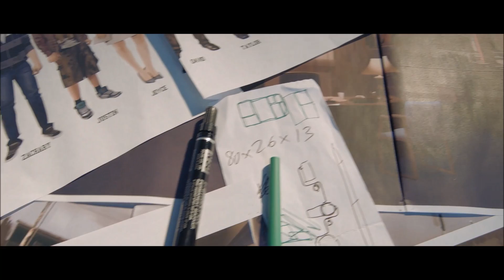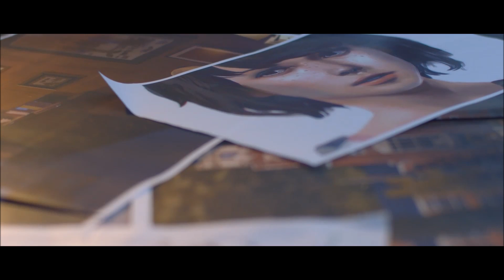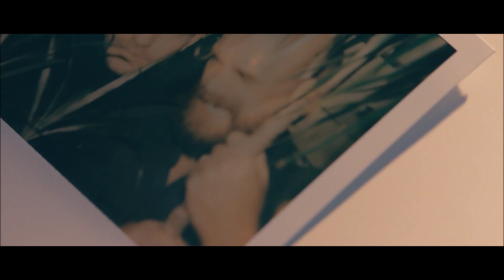Life Is Strange Official - Developer Diary #1: A New Beginning (2015) [EN] HD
A New Beginning – The first in a three part developer diary series for Life Is Strange.

The films were shot at DONTNOD Entertainment’s studio in Paris with the aim to provide a behind the scenes view of the game and the team working on it.

In this first video, the developers introduce to you the origins of the game and describe the story, themes and characters you will encounter as you play through.

Life Is Strange will be available Jan 30th, 2015 for Xbox One, PlayStation 4, Xbox 360, PlayStation 3 and PC.

"Life is strange" "square enix" "dontnod entertainment" dontnod PlayStation "Xbox 360" "xbox one" steam pc steam pc "developer diary" "Life is strange vidoc" "A New Beginning"